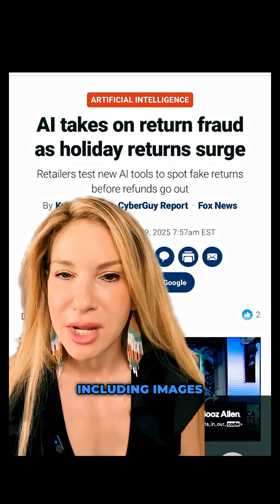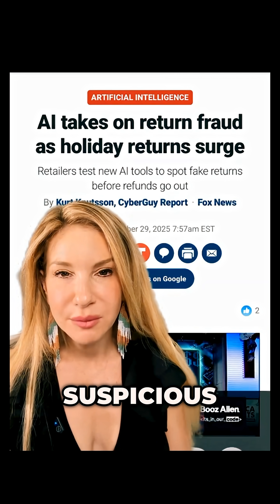This AI Catches Fraud Before Refunds Happen | Blake Morgan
Retailers will process $850B in returns in 2025. And nearly 1 in 10 U.S. returns involves fraud. That adds up to $76.5B lost every year.

So how do retailers fight back—without hurting legitimate customers?

Happy Returns is piloting an AI tool called Return Vision that flags suspicious returns before refunds go out. Instead of relying on a single signal, the system looks at patterns across timing, frequency, location, and item data—then adds human review at multiple checkpoints.

Blake Morgan was called “The Queen of CX” by Meta. She is a customer experience futurist and author of three books on customer experience. Her new book is called The 8 Laws of Customer-Focused Leadership: The New Rules for Building A Business Around Today’s Customer. For regular updates on customer experience, sign up for her weekly newsletter